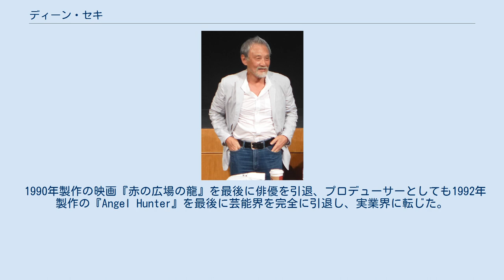ディーン・セキ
ディーン・セキ（石天 英名:Dean Shek 1950年10月17日 - ）は、香港の元俳優・プロデューサーである。
 中国・北京生まれ。
幼少時に香港に移住。
1968年にショウ・ブラザーズの俳優養成所に入り、1969年にデビュー。
その後数多くの映画で脇役として出演を重ねた。
 1973年にショウ・ブラザーズを退社してからも、『Mr.Boo!ギャンブル大将』や、ジャッキー・チェン主演の『カンニング・モンキー 天中拳』をはじめとする一連のカンフー映画に出演し、コミカルな演技を披露した。
 1975年からは映画の演出も開始し、1980年には、レイモンド・ウォン（黄百鳴）やカール・マッカ（麥嘉）とともに映画製作会社シネマ・シティ（新藝城電影公司）を設立。
『悪漢探偵』シリーズのプロデューサーとしても手腕を発揮した。
 コメディ色の強い映画に出演・プロデュースの多いディーン・セキだが、1987年公開の『男たちの挽歌 II』では、偽造紙幣製造組織のボス・ルン役を演じた。
 1990年製作の映画『赤の広場の龍』を最後に俳優を引退、プロデューサーとしても1992年製作の『Angel Hunter』を最後に芸能界を完全に引退し、実業界に転じた。
以来、表舞台に姿を現す事は殆ど無くなったが、盟友であるエリック・ツァンの60歳記念パーティが開かれ、香港TVBで放送された際には、会場に設置された舞台にレイモンド・ウォンやカール・マッカとともに登場し、シネマ・シティ時代の昔話を語っていた。